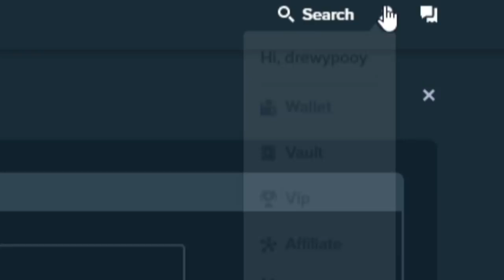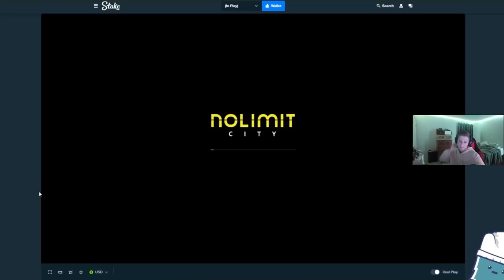INSANE MAX MULTI WIN ON MADAME DESTINY!